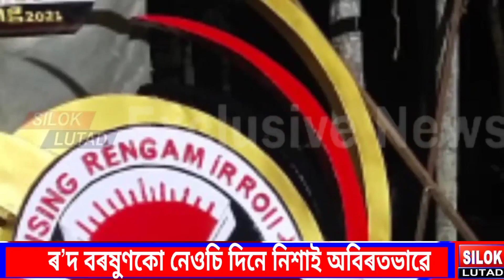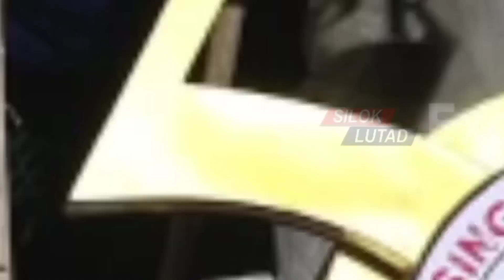SILOK LUTAD#TMPK সোণালী জয়ন্তী সামৰণিৰ বাবে সৃষ্টিকৰ্তা মূৰ্ত্তি নিৰ্মাণত ব্যস্ত হৈ পৰিছে শিল্পীসকল?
News updated on Jan,28,023